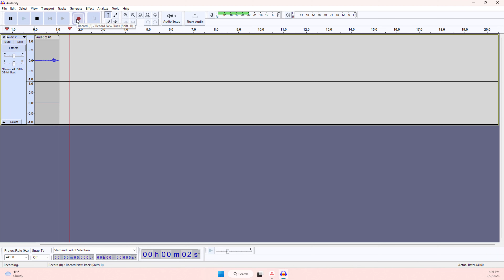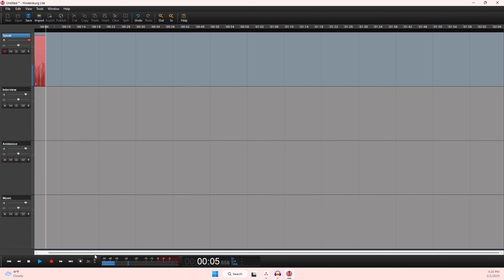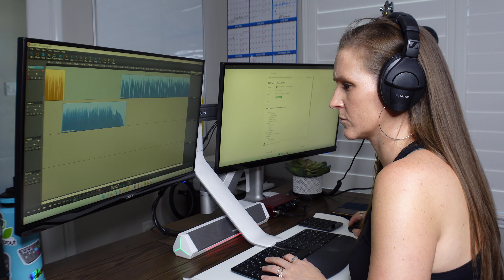How to Invest Your Time and Money as a Creator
What would you do if I gave you $1,000 to invest in your content? Or told you that an extra 48 hours to get everything done is yours for free?

Sounds like a dream, right? Today, I'm sharing the four most important places you should invest your time and money in your content as a creator.

**Make sure you check out The Ultimate Podcast Launch Toolkit!